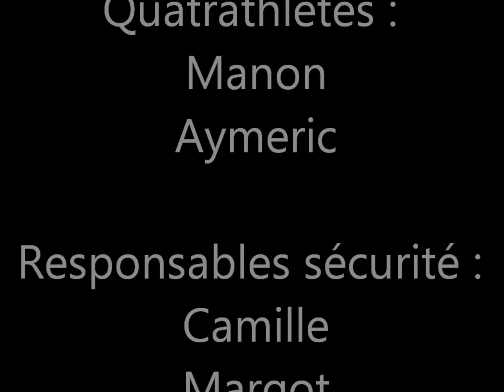Quatrathlon St Palais Sur Mer GOPRO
Quatrathlon :

1,3 km de Kayak
1,3 km de natation (passage entre la conche de St Palais, plage du bureau, à la conche de nauzan)
14 km de vélo
3 km de course à pied

Realisé le 09 aout 2014